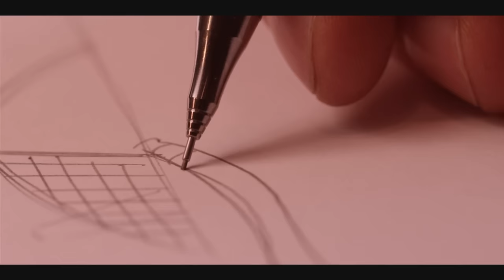Genau mein Urlaub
Die perfekte Mischung aus Abenteuer, Spaß und paradiesischer Erholung – machen Sie sich bereit für Ihren persönlichen Traumurlaub. Unser neues Schiff hält für alle Reisenden eine unvergleichliche Urlaubsvielfalt bereit.

Wählen Sie Ihr maßgeschneidertes Zuhause auf dem Meer aus 19 verschiedenen Kabinenvarianten. Freuen Sie sich auf kulinarische Trends aus aller Welt und erwarten Sie mit Spannung das weitläufige Sonnendeck sowie die großzügigen Outdoor-Bereiche, die genügend Platz für Entspannung, Sport, Spiel und Genuss unter freiem Himmel bieten. Unser neues Schiff bereitet Ihnen genau den Urlaub, den Sie sich wünschen.